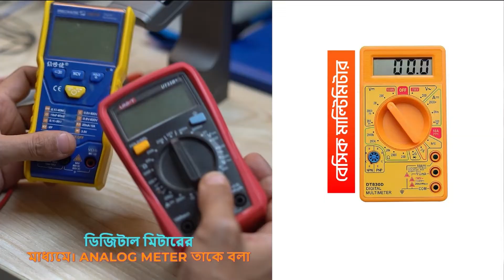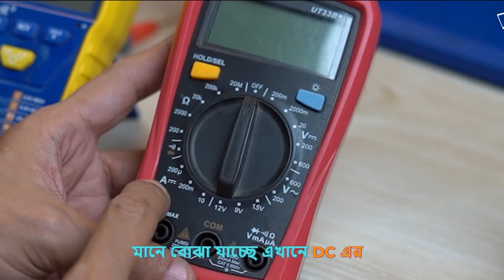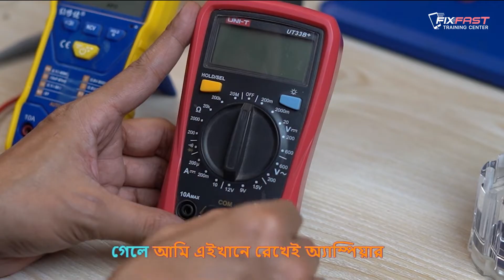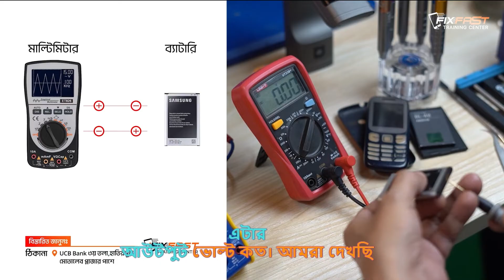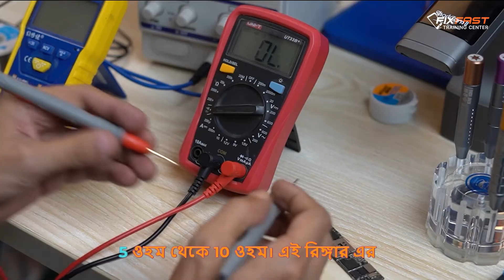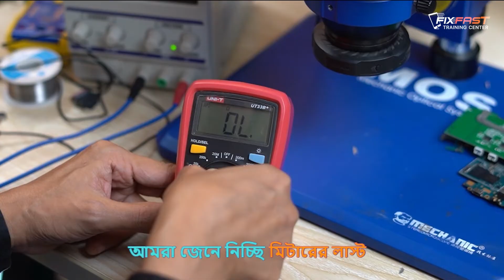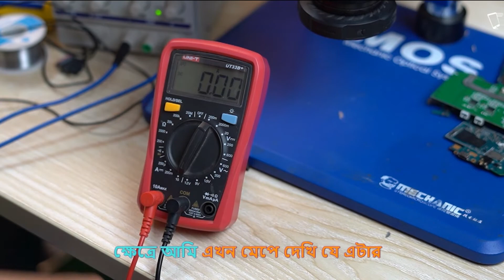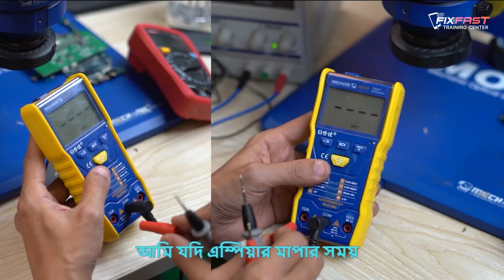ফোন রিপেয়ার ইঞ্জিনিয়ার হিসেবে যেভাবে মাল্টিমিটার ব্যবহার করবেন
🎯প্রশিক্ষণ কেন্দ্র:
17/13 Poribag 3rd Floor of UCB Bank Building, beside Motalib Plaza, Hatirpool, Sonargaon Road, Dhaka